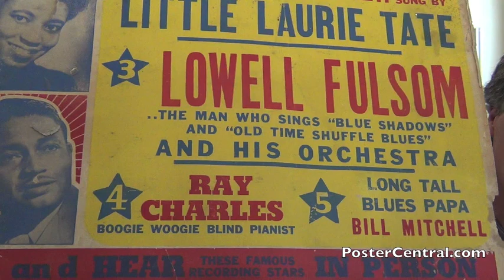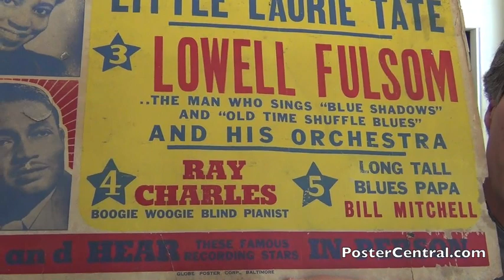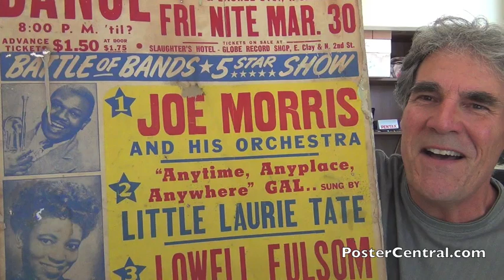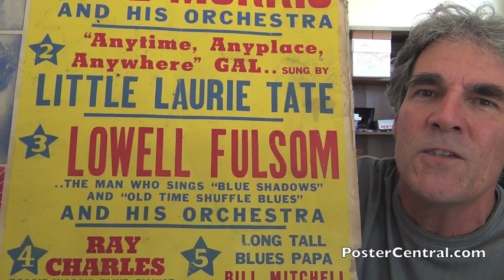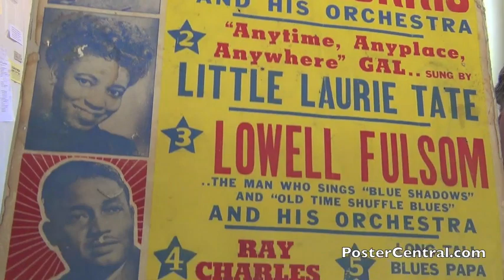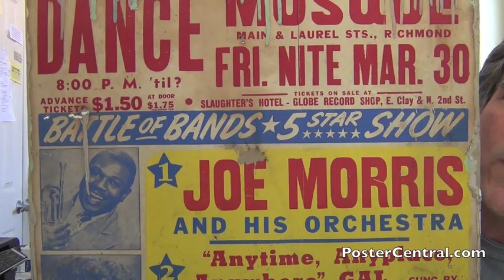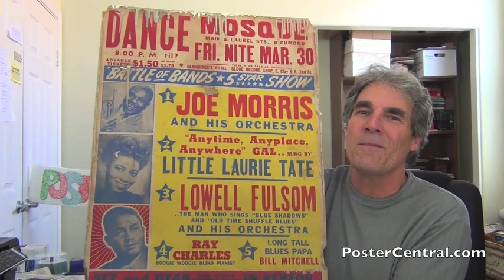Ray Charles Window Card 1951 Total Unknown, Bottom-Billed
Ray Charlies, boogie woogie blind pianist concert poster window card placard show tour rare In-Person Lowell Fulsom memorabilia cardboard original old board event ticket early broadside pole fence Lowell Fulson sign playbill vintage ephemera display collector street appearance announcement Joe Morris and his Orchestra advertisement boxing-style billboard Little Laurie Tate telephone-pole boxer-style collectible valuable scarce souvenir buying selling trading collecting auctioning

Dance, Richmond Mosque, 1951
Battle of the Bands 5 Star Show
Globe Poster Baltimore

which has tons of old collectible poster images. The Blog section also has 100’s more of these YouTube videos, with a very helpful menu.